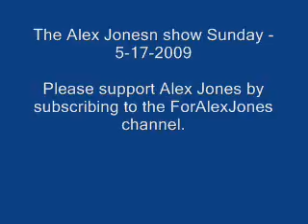The Alex Jones Show Sunday 5-17-2009 Part 5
The Alex Jones Show Sunday 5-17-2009
Part 5